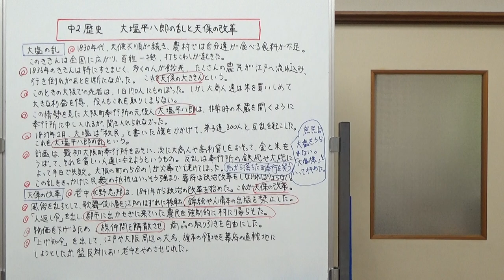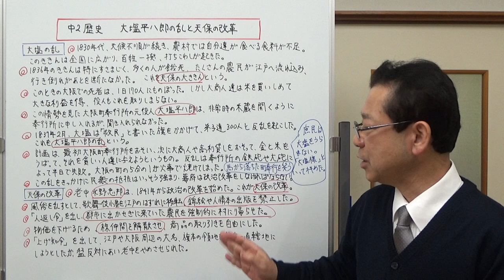中2歴史 大塩平八郎の乱と天保の改革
天保の大飢饉のとき、大阪で人々を救うために立ちあがった大塩平八郎の起こした乱と、その後幕府の政治改革をした水野忠邦の天保の改革についてお話しました。